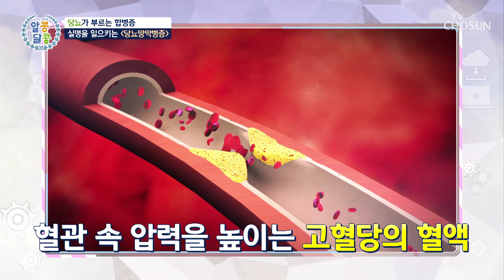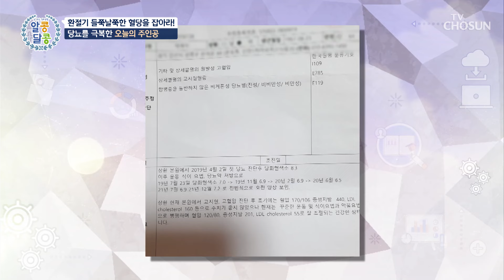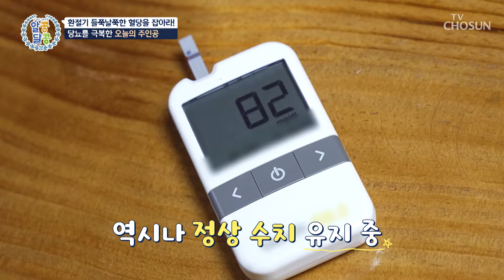당면 대신 두부면?!😲 혈당 관리 고수의 당뇨 잡는 잡채 레시피🤤🥢 TV CHOSUN 241031 방송 | [알콩달콩] 257회 | TV조선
단백질 가득 식단과 ‘흑염소 진액’으로 혈당 잡고 당뇨 관리 성공한 주인공